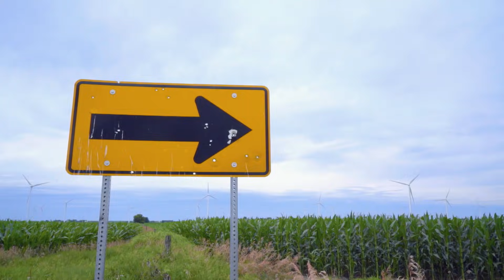Nouvelle histoire. Nouvelle couleur. Nouveau logo... et toujours Dacia!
Dacia ouvre un nouveau chapitre de son histoire avec sa nouvelle identité visuelle. Ce design se devait d’être simple, audacieux et essentiel, en accord avec l'ADN de la marque.

Suivez la flèche vers cette nouvelle identité qui présente une vision contemporaine de l'essentiel : des personnes authentiques profitant de plaisirs simples avec leurs proches.

Un voyage à la découverte de votre essentiel.

Découvrez-en plus sur Dacia via notre page Facebook et notre compte Instagram